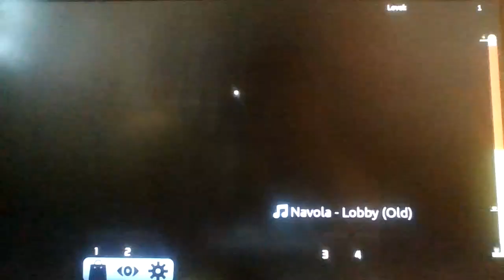Roblox Tower Of Flood Escape 2! (TOH x FE2)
Will it now be unfunny if i make the bedroom joke for the 5th time?